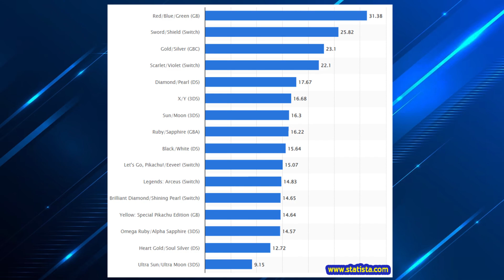10 อันดับเกมโปเกมอนที่ขายดีที่สุด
10 อันดับเกมโปเกมอนที่ขายดีที่สุด